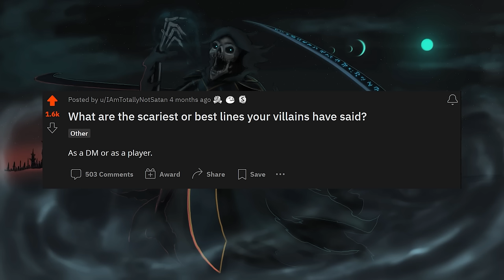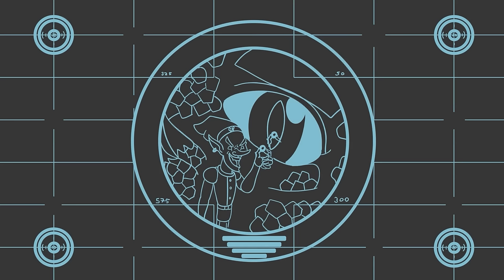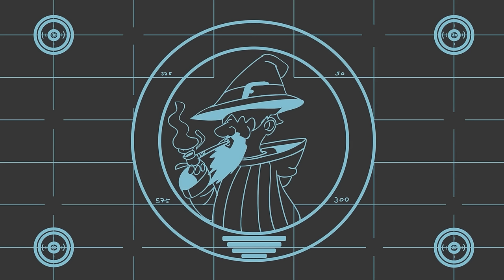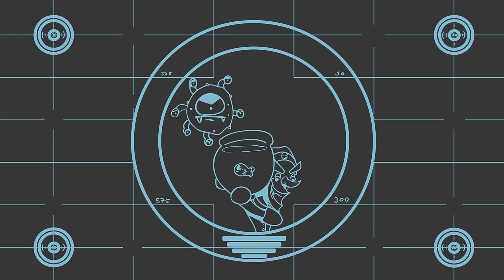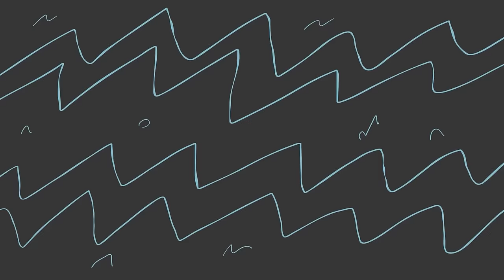D&D Players What are the scariest or best lines your villains have said? #1